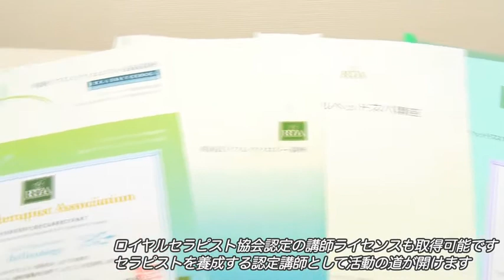スクール ゆるりらたいむ 霧が丘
ゆるりらたいむはRTA（ロイヤルセラピスト協会）指定スクールです。
リフレクソロジーとベビーマッサージの資格取得コースがあり、それぞれ初級講座とプロコース（本講座）があります。
当スクールでは受講から開業までサポートいたしております。

プロコースの授業は基本マンツーマン。初級講座は1人～グループで。生徒さんのご都合に合わせてスケジュールを設定し、生徒さんの自宅又は当サロンで行います。
資格取得後の開業までのサポート。セラピスト、個人事業主としての心構えなど、技術以外のお手伝いもいたします。

【住所】神奈川県横浜市緑区霧が丘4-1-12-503

制作：株式会社オールムービー・ジャパン